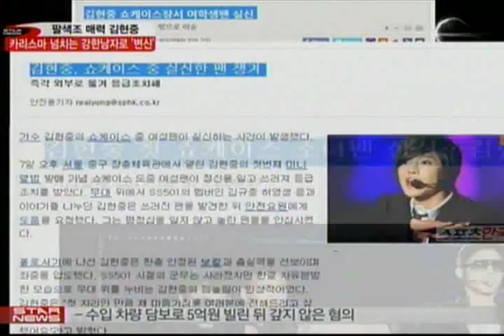[music] kim hyeon Joong, solo album comeback (김현중 "급 몸매 만들었어요")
걸어 다니는 조각, 꽃미남, 4차원 스타 등 다양한 수식어를 달고 다니는김현중!그가 이번엔 카리스마 넘치는 남자로 돌아왔습니다. 당분간은 강한 남자라는 수식어가 따라다닐 것 같은데요. 팔색조 매력을 보여주고 있는 김

현중의 다양한 모습을 '스타뉴스'에서 전해드립니다.

영원히 꽃미남으로 남아있을 것만 같았던 김현중이 카리스마 넘치는 강한 남자로 솔로 앨범을 가지고 돌아왔습니다.

[인터뷰: 김현중]
와이스타 시청자 여러분 안녕하세요, 김현중입니다

지난 7일 열린 쇼케이스 현장에서 남성미 넘치는 무대로 지금까지 보여준 꽃미남 이미지를 한번에 날려버렸는데요.셔츠 사이로 살짝 살짝 보이는 탄탄한 근육질 몸매가 그의 남성미를 더해줬습니다.